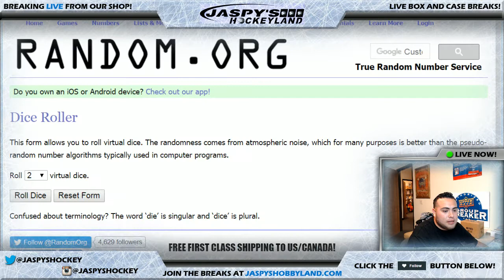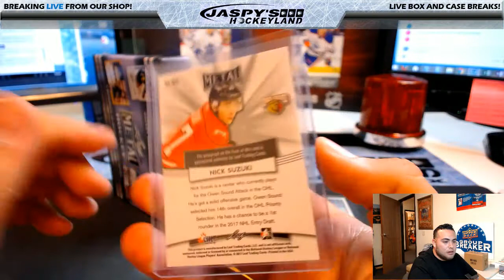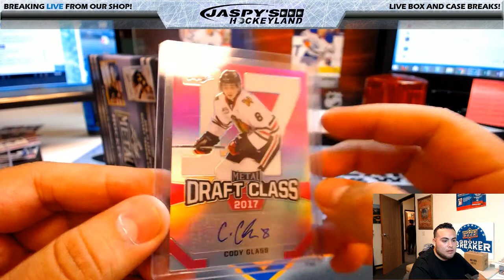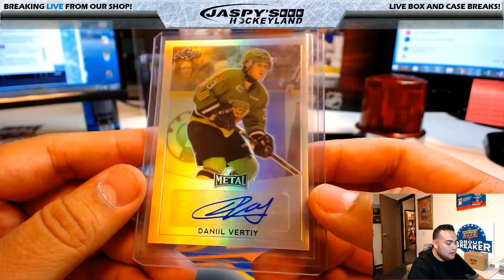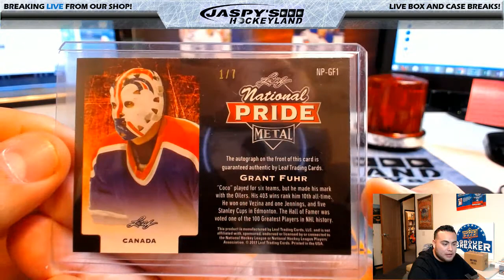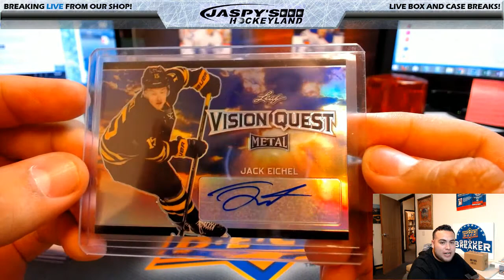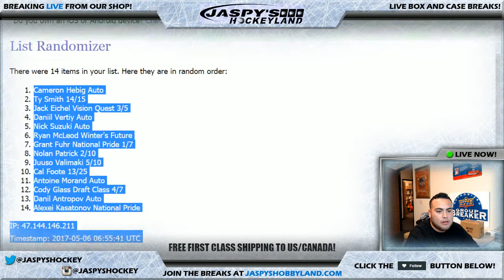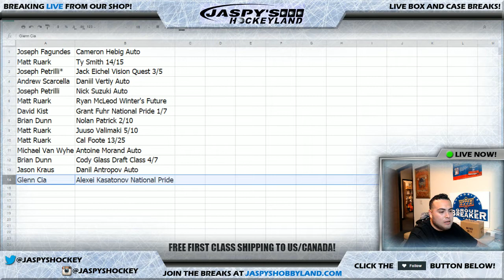5/5/2017 2017 LEAF METAL HOCKEY 2-BOX BREAK #6 *RANDOM HIT